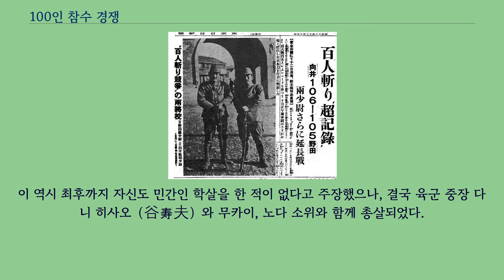100인 참수 경쟁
일본-중국_관계
당시 신문 기사 100인 참수 경쟁（한국 한자: 100人斬首競爭, 일본어: 百人斬り競争, 중국어: 百人斩比赛）은 중일전쟁 시기의 중국에서 일본의 두 군인들이 누가 먼저 100인을 군도（軍刀）로 살해하는지를 겨루었다고 알려진 사건이다.
1937년 11월 30일자 ‘오사카 마이니치 신문’（大阪每日新聞）과 12월 13일자 ‘도쿄 니치니치 신문’（東京日日新聞）에서 일본군 무카이 도시아키（向井敏明） 소위와 노다 쓰요시（野田毅） 소위가 일본도（日本刀）로 누가 먼저 100인을 참수 시키는지를 겨뤘다고 보도되었는데, 패전 이후 이들은 중국 난징에서 열린 난징 재판에서 사형을 언도받고 총살형을 당했다.
그리고 최후까지 자신들은 결코 민간인을 학살한 적이 없으며, 신문 보도도 단순한 창작 기사에 지나지 않는다고 주장했다.
또 현재도 무카이 소위의 딸과 노다 소위의 아내, 손녀가 현재 일본의 아사히 신문과 마이니치 신문을 상대로 명예 훼손으로 소송을 제기해 우익 단체들의 재정적인 지원도 받으며 대법원에서 재판을 했으나 패소했다.
이 100인 목베기 경쟁 외에도 300목베기를 달성한 다나카 군키치 육군 대위의 이야기도 1940년 2월에 도쿄에서 월간 황군이라는 잡지에 소개되었는데, 다나카 군키치 대위 또한 무카이, 노다 두 소위와 함께 난징에서 재판을 받았다.
이 역시 최후까지 자신도 민간인 학살을 한 적이 없다고 주장했으나, 결국 육군 중장 다니 히사오（谷寿夫）와 무카이, 노다 소위와 함께 총살되었다.